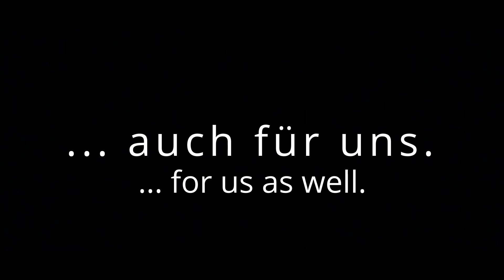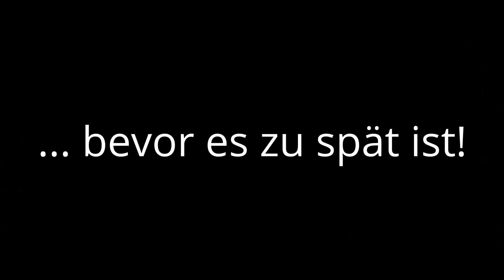Die Quelle des Lebens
Dieses Jahr war es dem SL-Team wichtig, vor allem die Schönheit des
Lebensraumes „Donau“ aufzuzeigen, egal ob für Mensch oder Tier. Dargestellt haben sie dies anhand eines Tages an der Donau. Beginnend mit lebensbringendem Regen beim Sonnenaufgang nimmt der Tag seinen Lauf, daher der Name „Die Quelle des Lebens“. Dadurch wird gezeigt, warum die Donau so schützenswert ist. Der Sonnenuntergang steht metaphorisch dafür, dass eine Rettung, wenn sie nicht bald anfängt, fast schon zu spät kommt.